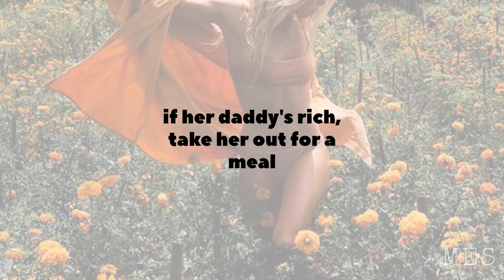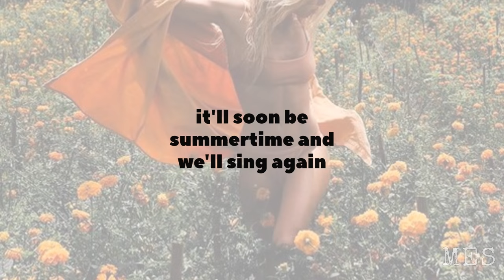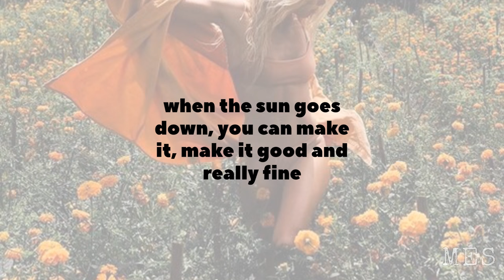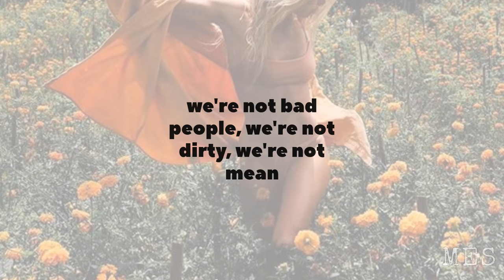In the Summertime | Mungo Jerry | Lyrics ☾☀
Released | 1970
Album | In the Summertime